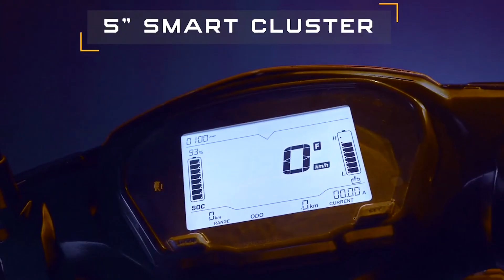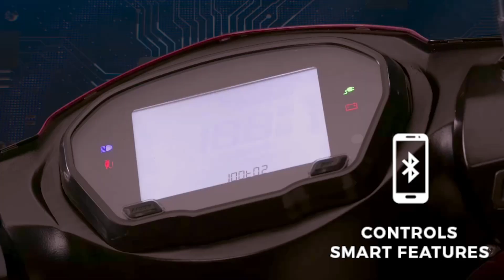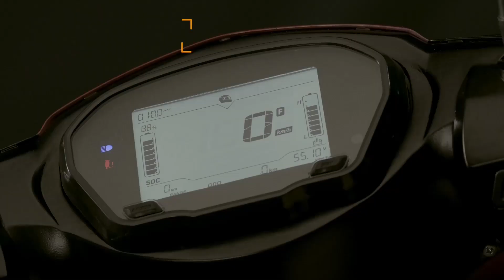BUY Or NOT? Lectrix LXS Electric Scooter Review || BEST Electric Scooters Under 80,000 in India 2023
BUY Or NOT? Lectrix LXS Electric Scooter Review || BEST Electric Scooters Under 80,000 in India 2023 By skmautoandvlogs

Lectrix LXS
Lectrix LXS Range
lxs can go upto 89 km/charge after a full
Lectrix LXS Charging Time
LXS battery takes 2.5 - 3 Hours to get charged.

Lectrix LXS Key Specifications
Fuel Type
Electric
Range
89 km/charge
Top Speed
50 kmph
Battery Capacity
48 V / 40 Ah
Battery Type
Lithium-Ion
Charging Time
2.5 - 3 Hours

upcoming electricscooters With subsidy 2023 ||Starting Price 60,000 ||Electric Scooters Under 60000
ELECTRIC Scooters Under 70000 | 70000 से कम कीमत में हैं यह 5 ELECTRIC Scooters Hindi By skmautoandvlogs vlogs s

Related Tags -
5 best electric scooter under 70k,